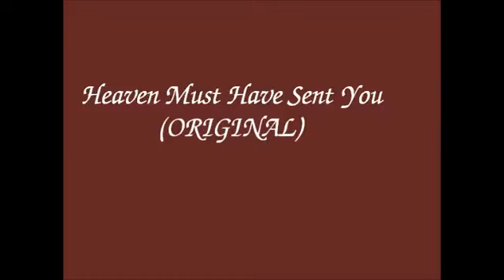marvin gaye tammi terrell heaven must